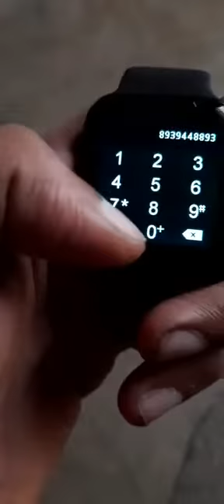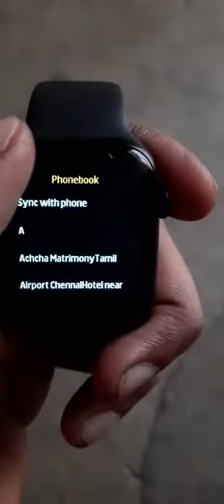Smart Wacth 5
Bluetooth 4.5 + 5.0 LE
Optical Heart Rate scensor with dynamic heart rate real time monitor
Different sports activities to calculate/ heart rate / calory count
BT calling / message / whatsapp notification
Metallic aluminum body
battery backup standby time upto 1-2 days
Charging time upto 2-3 hours